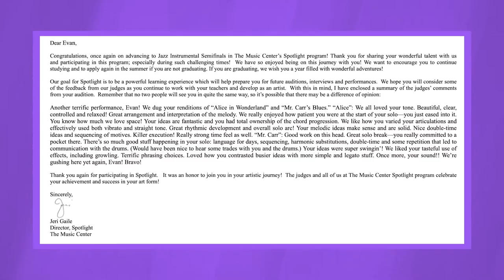Spotlight 2022 • Evan Dexter • Jazz Instrumental Grand Prize Finalist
ABOUT SPOTLIGHT
Much more than a competition, Spotlight provides performing arts scholarships and artistic development to empower high school students by emphasizing preparation, courage, critical thinking and perseverance while providing an invaluable opportunity for students to hone their skills! Southern California High School students of ALL skill levels are encouraged to apply for FREE. $100,000 in cash scholarships are awarded each year to students along with personalized feedback, eligibility for mastery classes with world-renowned artists and more! Categories include Acting, Ballet, Classical Instrumental, Classical Voice, Dance, Contemporary Instrumental Music and Non-Classical Voice.

The deadline is October 16, 2023